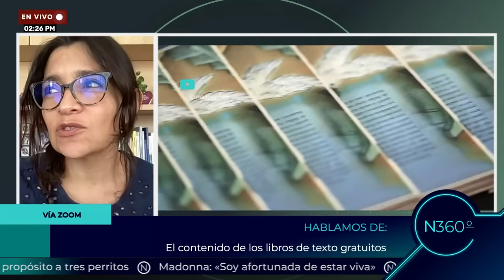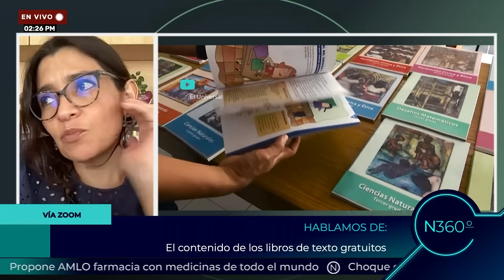Tv AZTECA DESINFORMA y MARKO CORTES EVIDENCIÓ LA RAÍZ NAZI DE LA DERECHA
Platicamos con Violeta Vázquez Rojas, sobre el debate en torno a los Libros de Texto, el fondo del mismo, la estridencia por parte de Tv Azteca, la ideología y el intereses detrás de la disputa.